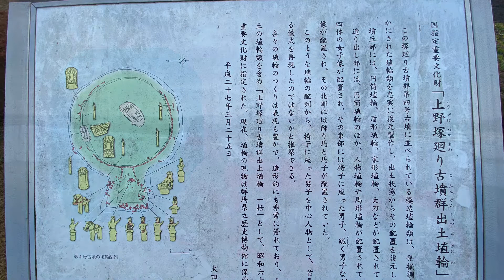SNAKE MOTORS K-16 グンマー帝国！塚廻り古墳群第4号古墳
2021年12月12日

グンマー帝国！
塚廻り古墳群第4号古墳

　塚廻り古墳群第4号古墳は、太田市東部の水田地帯で昭和52年に行われた土地改良事業の際、偶然水田の下から発見された7基の古墳のうちのひとつです。

是非、
観てください！